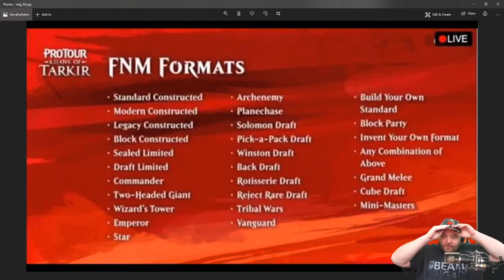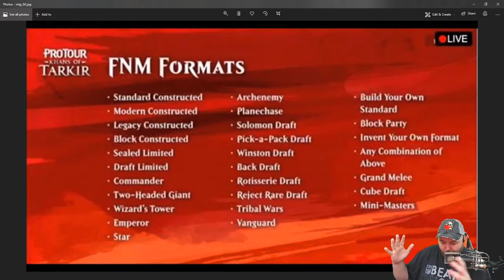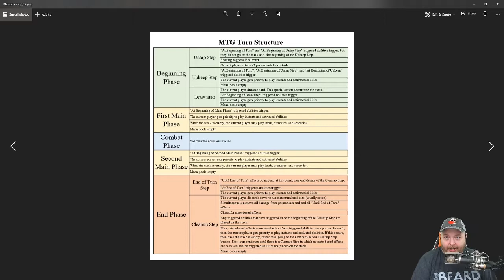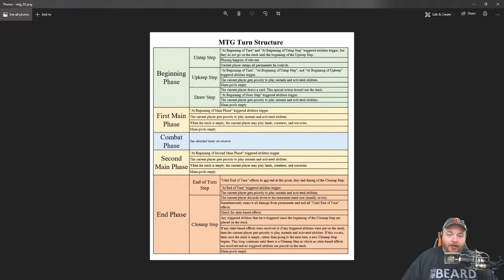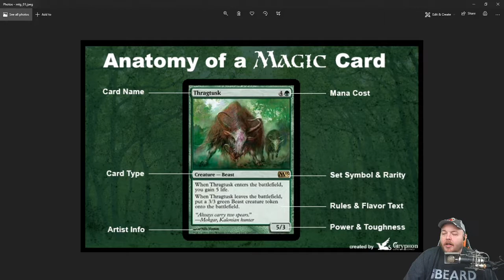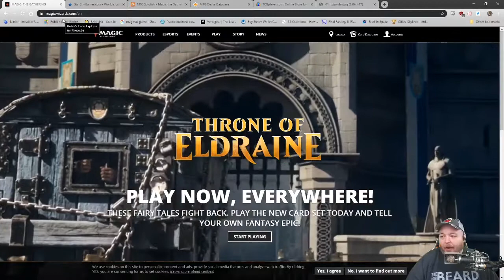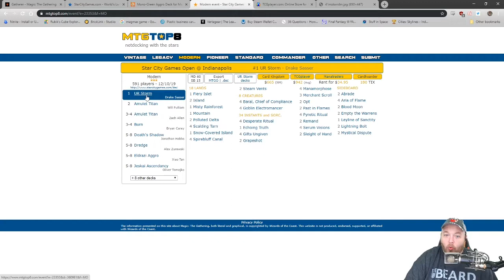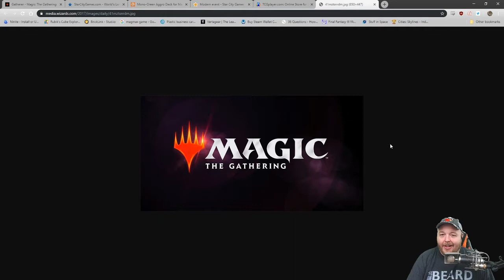Introduction to Magic the Gathering - the Tutorial